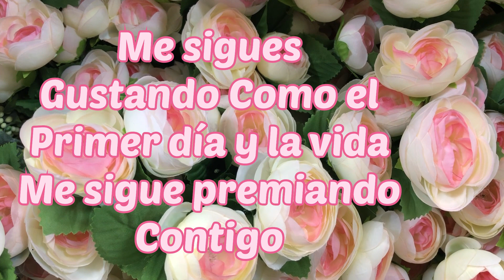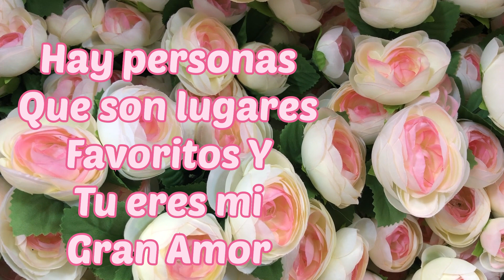frases de Amor cortas - para el Amor de mi Vida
hola corazones espero se encuentren muy bien muchas gracias por ver estos hermosos videos que están hechos con mucho amor y cariño para ustedes no olviden suscribirse y dar like para que sigamos creciendo y haciendo muchísimos mas videos.
Fragmentos del corazón vlogs
video de amor
poemas de amor
frases de amor cortas
frases de amor para dedicar
frases de amor bonitas
frases de amor para dedicar a mi novia
frases de amor cortas y bonitas
Para el amor de mi vida
frases cortas de amor